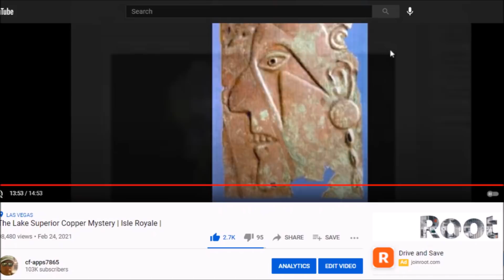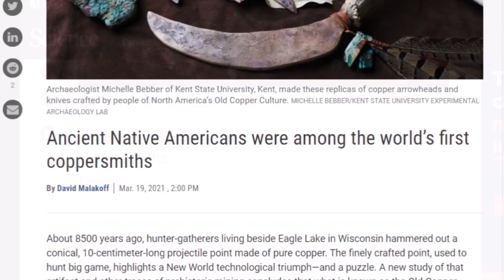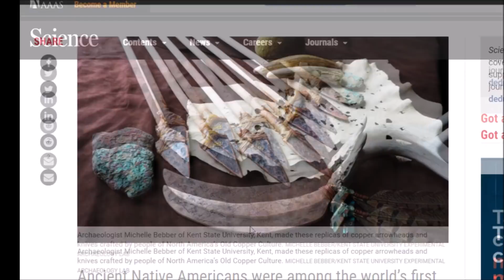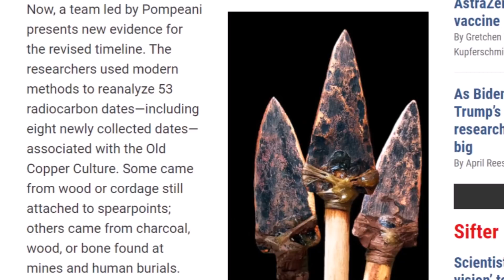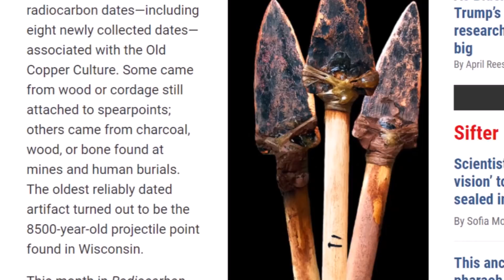New Study ~ 9,500 Years Ago Great Lakes Copper Culture Started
Very ancient America. New research suggests the Old Copper culture around the Great Lakes began 2-3 thousand years earlier than previously thought.